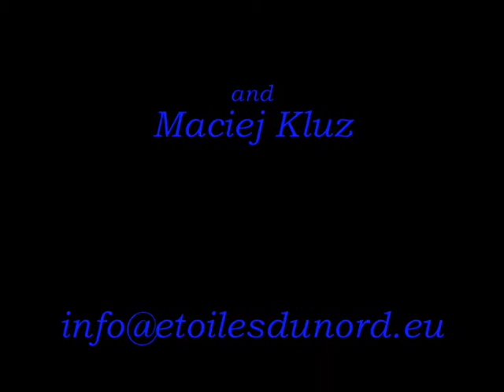Americana - Paval and Kluz - 21 May 2012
Excerpts from the "AMERICANA" concert, consisting of Copeland's settings of Old American Songs and Gershwin's piano prelude no. 1, sung by tenor John Paval and played by pianist Maciej Kluz.  This performance was part of the (Massive) Musical Springfest at St. Peter and St. Sigrid Church (Engelska Kyrkan) in Stockholm, Sweden on May 21, 2012.